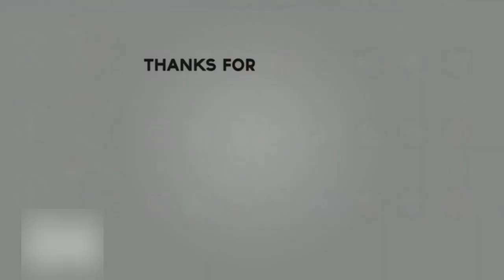CHANG'E 10th Win Streak but...... | Mobile Legend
In the last season i ended my streak at 10th. This new season my Chang'E Win Streak is STUCK at 10th again. +D